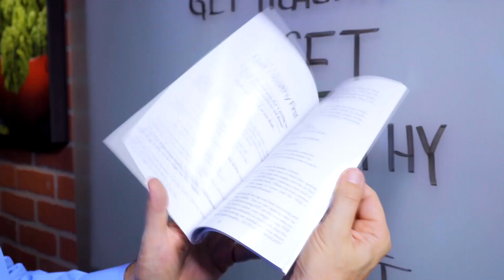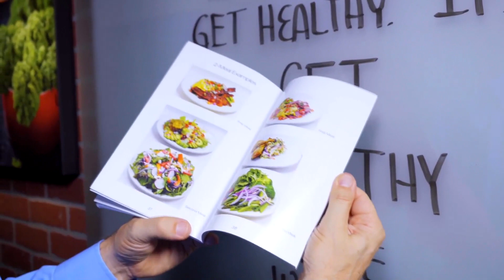Книга ✮Кето диета и Интервальное голодание✮ | Рецепты ✔️ Порции ✔️ Все для здорового кето!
Доктор Берг пишет лучшие книги о кето-диете. В книге представлены рецепты, картинки, порции, меню на каждый день, кето-адаптация и т.д.
Как сильно похудеть? Как похудеть в домашних условиях? Эта брошюра «Не похудение ради здоровья, а здоровье ради похудения» о кето диете и интервальном голодании. С помощью этого принципа можно добиться быстрого похудения и избавиться от инсулинорезистентности. Она лежит в основе большинства проблем со здоровьем.

Убрать лишний вес, полностью перейти на правильное питание и избавиться от инсулинорезистентности можно с помощью кето, ведь на кето диете уменьшается количество потребляемых сахаров и  углеводов, а это снижает инсулин. Гормон инсулин отвечает за накопления жира, а кето диета исправляет избыточный уровень инсулина, следствием чего является ускорение метаболизма.

Вы слышите советы о том, как похудеть за неделю на сколько-то кг. Но почему у многих не получается убрать живот? Как быстро похудеть? Минус других диет для похудения - частые перекусы между приемами пищи, в то время как одновременно с кето-диетой рекомендуется практиковать «лечебное голодание». Есть разные способы: интервальное голодание 16 на 8, голодание 20 на 4.

В этой книге представлен обзор кето диеты и интервального голодания для похудения. Но чтобы знать, как сжечь жир, важно понимать процессы аутофагии и интервального голодания. Польза аутофагии в очищении организма.

Почему польза кето-диеты и интервального голодания для женщин настолько огромна? Суть кето диеты в том, что организм получает больше кислорода, на кето происходит выработка кетонов – более качественного топлива для головного мозга и сердца. Интервальное голодание, как и кето диета, способствует значительному снижению инсулина и восстановлению нервных клеток.

В брошюре вы найдете рецепты и способы похудения, много иллюстраций кето рецептов, в ней показано все в картинках: меню кето диеты, как выглядят порции, соотношения БЖУ и примеры кето продуктов. Полезные и качественные продукты дают нам много питательных веществ, которые необходимы организму, если вы собираетесь быстро сбросить вес.